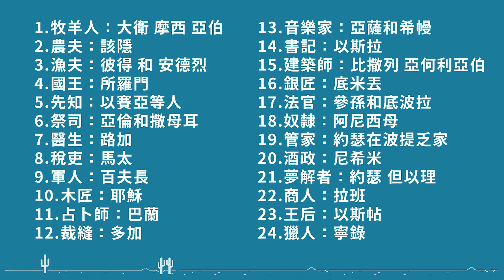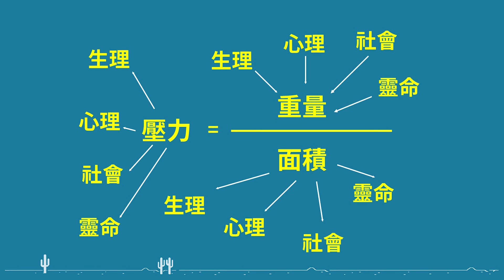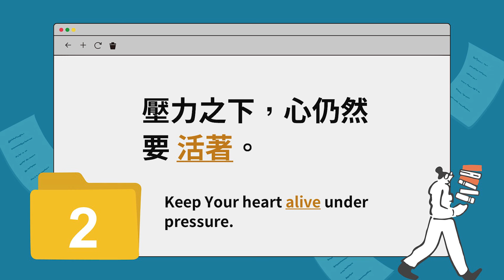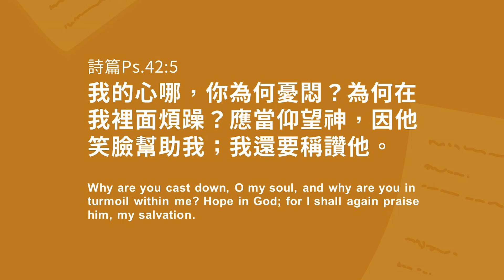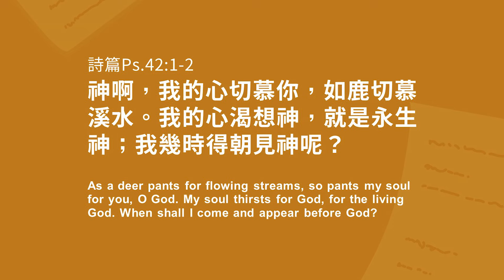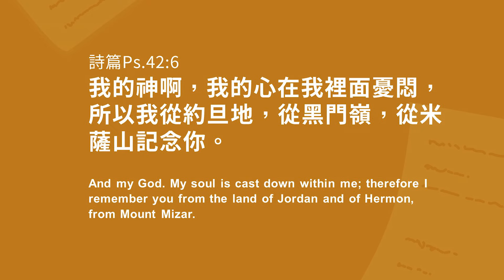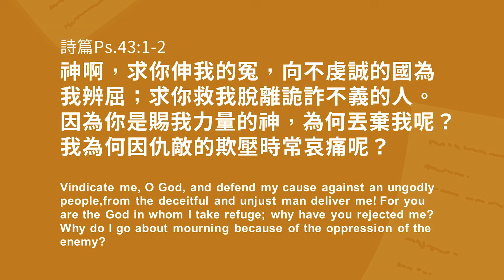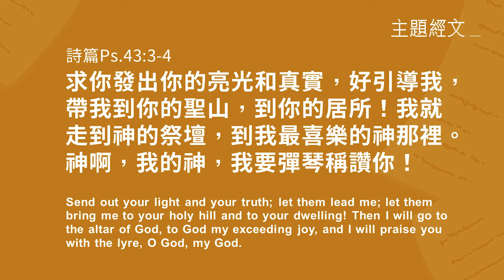黃以文 牧師 – 在壓力中倚靠神｜20240908